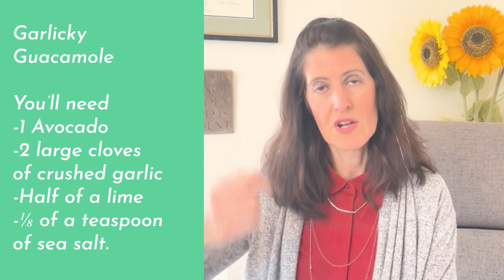Immune Boosting Tips: Nature's Medicine Chest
The cold and flu season is coming up—are you prepared?

Have you ever thought of your body as a garden? A garden that needs tending can be kept in top condition with the right care and attention. There are a lot of things you can do to boost your immune system and keep yourself healthy.

In this video, I share some of my favorite tips for staying well during the cold and flu seasons. From eating healthy to getting enough exercise, there's something for everyone!

Plus, if you have an idea of something you want me to cover, please let me know because I want to serve my community.